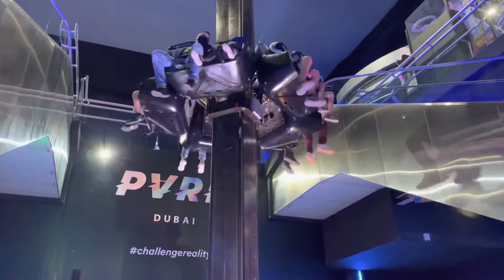VR Park Dubai Mall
WORLD'S
ULTIMATE
VR PARK

ENJOY OUR TOP EXPERIENCES FOR THE FAMILY AND FRIENDS AT DUBAI'S ULTIMATE VIRTUAL AND AUGMENTED REALITY PARK!

vr park,
vr parkour,
vr parkour games,
vr parkour 360,
vr park 5.0,
vr parking simulator,
vr park games,
vr park headset,
vr park china,
vrpark j20,
vr park hyderabad,
vr park walk,
vr park app,
vr park avatar,
vr park age limit,
vr amusement park,
vr amusement park rides,
vr ark park,
vr amusement park hyderabad,
virtual reality amusement park rides,
a park vr ps4,
the park vr,
a wolf in vr parkour,
a'dam vr game park,
vr park bluetooth controller manual,
vr park business,
vr park birthday party,
vr park budapest,
south park vr butters,
jurassic park vr box,
vr park dubai mall burj drop,
vr park belval,
vr park controller,
vr park controller setup,
vr park controller manual,
vr park controller ios,
vr park city walk,
vr park cobone,
vr central park,
vr park dubai,
vr park dubai mall roller coaster,
vr park dubai review,
vr park difc,
vr park dubai thrillophilia,
vr park dubai 'super 7' pass,
vr park dubai age limit,
south park vr episode,
south park vr ending,
jurassic park vr experience,
linkin park vr experience,
vr europa park,
manege vr europa park,
vr 360 europa park,
attraction vr europa park,
3d vr jurassic park full movie,
vr park glasses,
vr park glasses how to use,
vr jurassic park game,
vr theme park game,
vr park 3d glasses,
vr park virtual reality glasses instructions,
vr south park game,
vr park headset review,
vr park headset games,
vr park headset instructions,
vr park headset app,
vr park headset qr code,
vr park hyd,
vr park in dubai,
vr park in hyderabad,
vr park in dubai mall tour,
vr park in india,
vr park life,
vr park in delhi,
vr park remote instructions,
vrpark j20 vr,
vrpark j20 vr glasses,
vr park japan,
vr park j20 review,
vr jurassic park,
vr jurassic park ride,
jvr park,
vr park j 20,
vr park kl,
kbr park,
kbr park lo song,
kbr park accident,
kbr park tunnel,
kbr park in hyderabad,
kbr park masjid,
kbr park snake,
kbr park drone view,
vr park luxembourg,
vr luna park,
vr linkin park,
beat saber vr linkin park,
vr 360 luna park,
vr park malaysia,
vr park mumbai,
vr park moe,
vr park manila,
vr park manual,
virtual reality park miami,
vr park nyc,
vr national park,
vr 360 national park,
vr yosemite national park,
nathie vr park,
vr park offer,
jurassic park vr oculus quest,
jurassic park vr oculus quest trailer,
ark park vr oculus quest 2,
vr park photos,
vr scream park pitch,
q park vr prank,
eddievr pico park,
jurassic park vr part 2,
ark park vr ps4 walkthrough,
jurassic park vr ps4,
jurassic park vr quest 2,
q park vr,
vr park review,
vr park roller coaster,
vr park rides,
vr park reload,
vr park remote,
vr raja park,
vr park shibuya,
vr park super 10 pass,
vr park super 7,
vr park soul hackers,
vr park samarahan,
vr park soft play,
vr south park,
svr 2006 parking lot finisher,
svr 2007 parking lot brawl,
svr 2006 parking lot brawl,
vr park tokyo,
vr park tokyo shibuya,
vr park tuesday offer,
vr park thrill city,
vr theme park,
vr theme park dubai,
vr theme park rides,
vr trampoline park,
vr park virtual reality glasses,
vr park video,
vr park v3,
vr park vr glasses,
vr park virtual reality glasses app,
vr park virtual reality glasses qr code,
vr park virtual reality glasses games,
vr water park,
vr video water park,
vr box water park,
vr jurassic dino park world,
vrchat water park,
yvr parking,
yvr parkade,
z8 vr park,
vr park 10.0,
vr park 3d,
vr park 360,
vr jurassic park 360,
vr water park 360,
south park vr 360,
dinosaur park vr 360,
jurassic park vr 360 scary,
death park vr 360